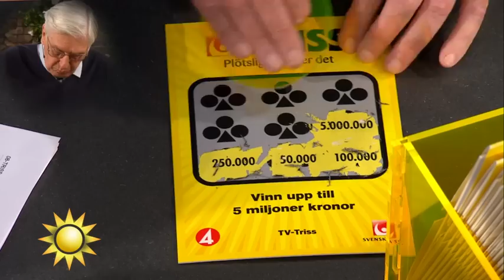Se när Trissvinnarens kommentar får Tilde och Peter att gapskratta - Nyhetsmorgon (TV4)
Nyhetsmorgon i TV4 från 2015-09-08: Lotten var egentligen en namnsdagspresent till frun, men det blev Anders Emilsson som åkte från Örebro för att skrapa Trisslotten. Missa inte hans kommentar efter vinsten som får programledarna att brista ut i skratt.